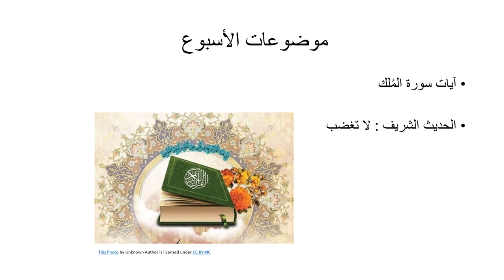عرض الأسبوع السابع - لمادة التربيّة الإسلامية - للصف السابع - المعلمة بيان جابر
وصف الأسبوع السابع

يقوم الفيديو بالتعريف بالمادّة الّتي سيتمّ شرحها خلال الأسبوع السابع.